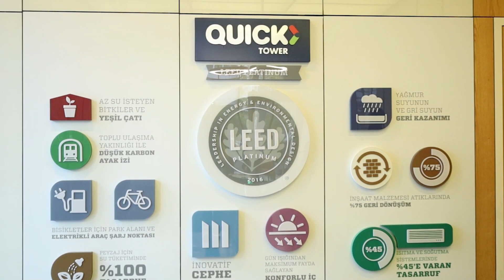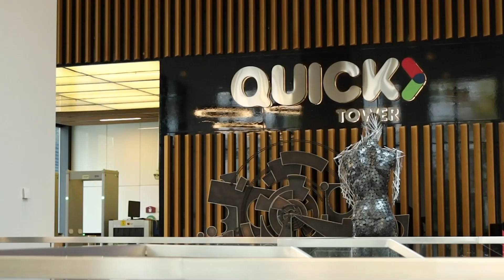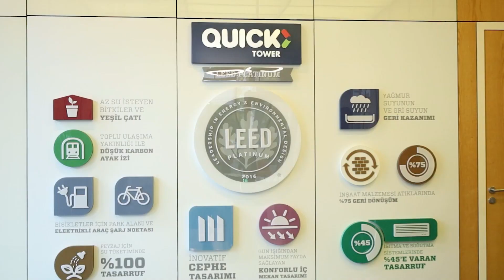MHR yeni modelle halka açılıyor - Yatırımcı Rehberi Halka Arz Özel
MHR Gayrimenkul halka açılmak için bugün ve yarın talep topluyor. Halka arzdan elde edilecek kaynakla portföylerini büyüteceklerini anlatan Genel Müdür Nurkan Kaçmaz, şirketin kredi borcu bulunmadığını ve sermaye artışı şeklinde yapılan halka arz ile elde edilen kaynağın şirketin içine gireceğini belirtti.  Özellikle İstanbul merkezli olarak Ataşehir ve civarında kentsel dönüşüm ve kat karşılığı hasılat paylaşımı projelerine adım atacaklarını vurgulayan Kaçmaz, "Yeni bir model oluşturuyoruz. Bu modeldeki en büyük artımız sigorta şirketleri ve finansman şirketimizin arkamızda olması. Özellikle Quick Sigorta'nın üzerinde çok büyük çalışmaları olduğu bina tamamlama sigortasını kullanmak istiyoruz" diye konuştu. Maher Holding Sigorta Grubu Başkanı Ahmet Yaşar ise "Bizim grubumuzu büyük bir lokomotif veya arkasında vagonları olan büyük bir katar olarak görürsek yatırımcıların bu grupta bir kompartımanı olmasını tavsiye ediyorum" dedi.